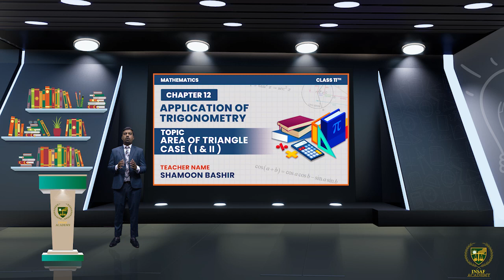Area of Triangle Case (I & II) | 11 Math | Chapter 12 Application of Trigonometry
we will study about the : Application of Trigonometry .